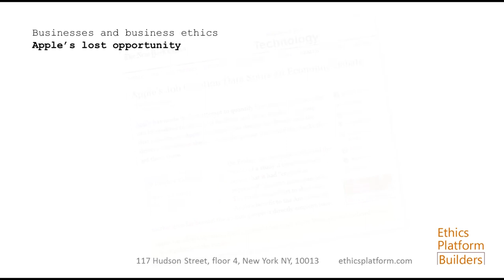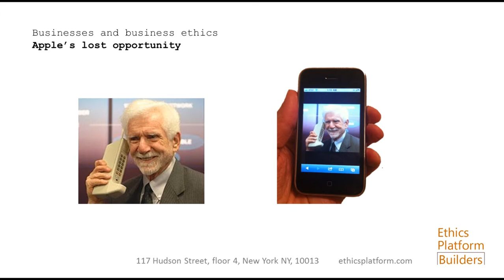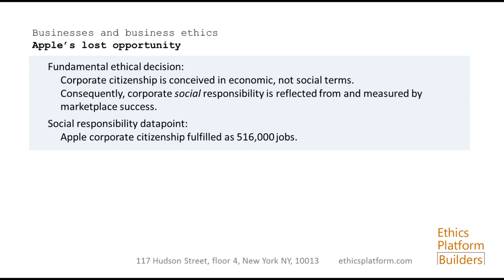An ethics platform and Apple's lost opportunity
How can an ethics platform help companies communicate with consumers?
A brief case study involving Apple, the New York Times, employment and corporate responsibility.
Ethics Platform helps businesses 1) find their way through the tangle of corporate responsibility theories out there today and 2) use their ethics to connect with consumers.